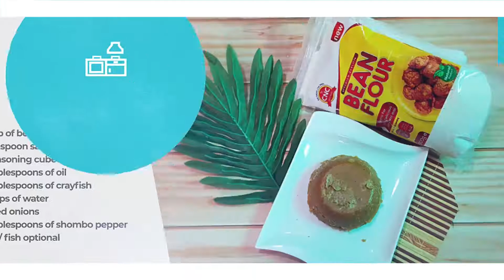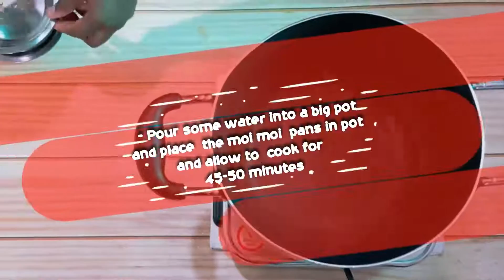Record Breaker: How to Make Moi Moi in 15 - 20 minutes MAX!!!!!!!!!!!!!!!!!!!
No stressful cooking again💃💃!!! cook moi moi in 45 minutes with CNC smartfoods bean flour. Healthy eating is now possible